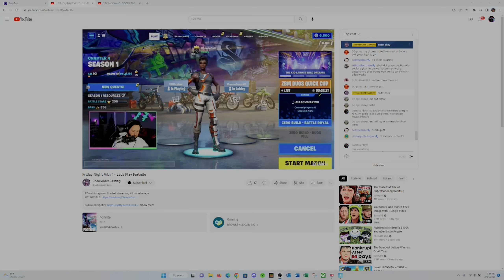I Played a Costom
dcfvgbhnj